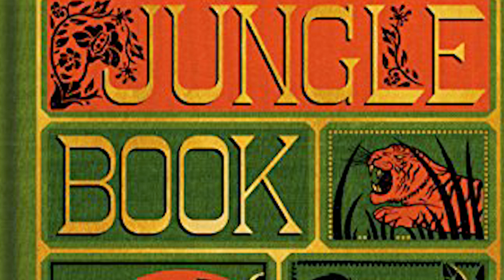Reasons Why Elephants Destroy Trees!